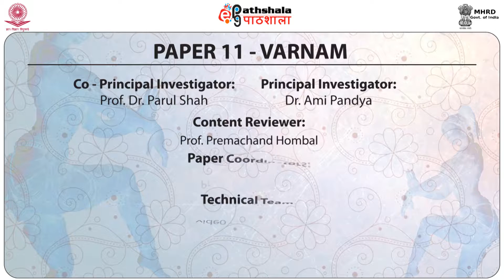VARNAM(1) 2ND HALF NATTUVANGAM 1 (PERA)